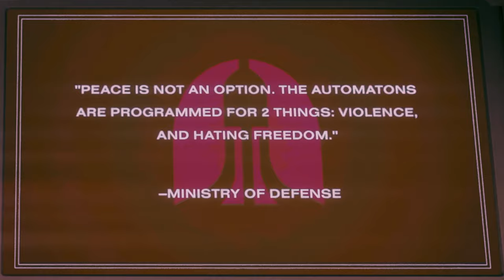STROHMANN NEWS: Automaton Total Destruction - Helldivers 2 In-game Propaganda TV Broadcast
(Third-Person Space Marine Gory Space Co-op Shooter)

►Game key provided by PlayStation Norway💙◄
►Played on PlayStation 5 with PS5 controller◄

• Freedom. Peace. Democracy. Your Super Earth-born rights. The key pillars of our civilization. Of our very existence. But the war rages on. And everything is once again under threat. Join the greatest military force the galaxy has ever seen and make this a safe and free place to live.

▬ Details ▬▬▬▬▬▬▬
► Release date: 8 Feb, 2024
► Developer: Arrowhead Game Studios
► Publisher: PlayStation PC LLC

▬ Helldivers 2 PC System Requirements ▬▬▬▬▬▬▬
► Helldivers 2 PC Minimum requirements:
- OS: Windows 10
- Processor: Intel Core i7-4790K or AMD Ryzen 5 1500X
- Memory: 8 GB RAM
- Graphics: NVIDIA GeForce GTX 1050 Ti or AMD Radeon RX 470
- Storage: 100 GB

► Helldivers 2 PC Recommended requirements:
- OS: Windows 10
- Processor: Intel Core i7-9700K or AMD Ryzen 7 3700X
- Memory: 16 GB RAM
- Graphics: NVIDIA GeForce RTX 2060 or AMD Radeon RX 6600XT
- Storage: 100 GB
- Additional Notes: SSD Recommended